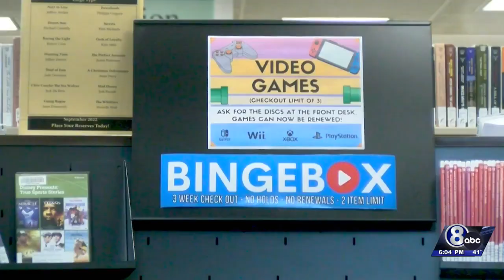Lincoln City Libraries promotes its growing video game catalog